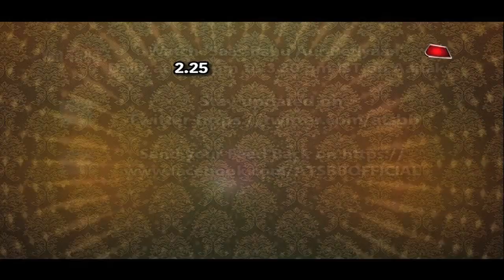Trailer Launch Of Ruslan Mumtaz's Film Love U Turn!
Checkout the rocking trailer & music launch of Ruslaan Mumtaz's new movie Live U Turn in this video..